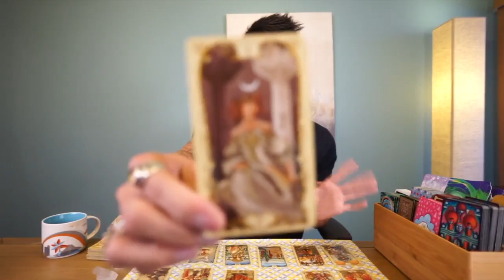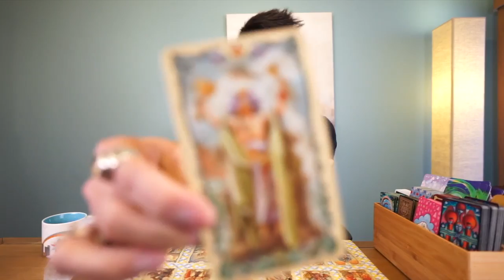TAURUS SOULMATE " MEETING HALF WAY" LOVE CHAPTER 3 TAROT READING